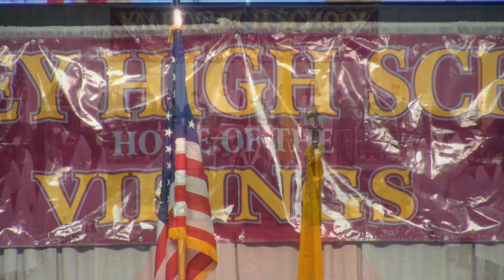Valley High School Graduation - 2019